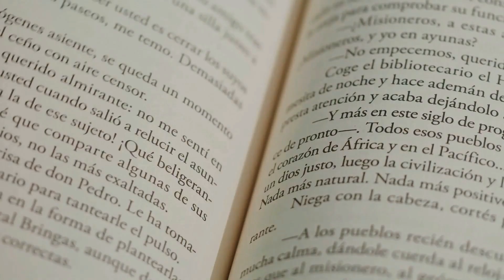VITAMINA D3 PARA QUE SIRVE | 3 COSAS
Descubre la importancia de la vitamina D3 para la salud ósea y el sistema inmunológico en nuestro último video. Aprende cómo la vitamina D3 facilita la absorción de calcio y fortalece tu sistema inmunológico de manera efectiva. Además, te ofrecemos recomendaciones sobre la dosis adecuada y las precauciones que debes tomar al consumir vitamina D3. ¡No te pierdas esta valiosa información para mejorar tu bienestar!